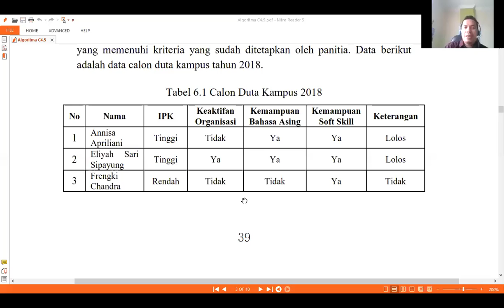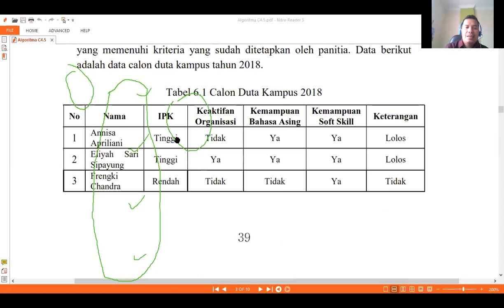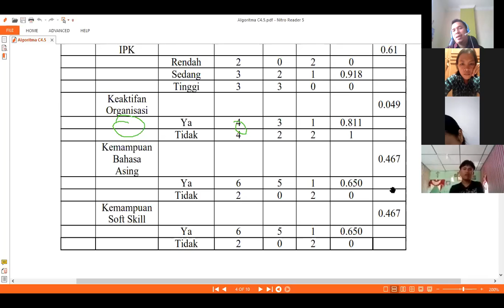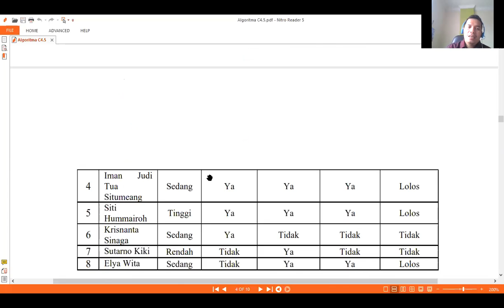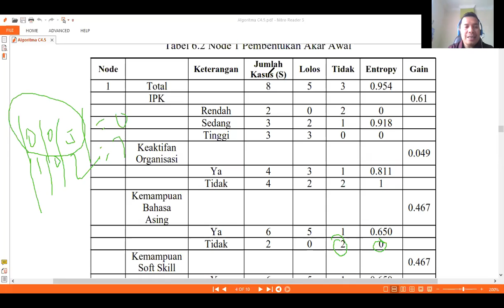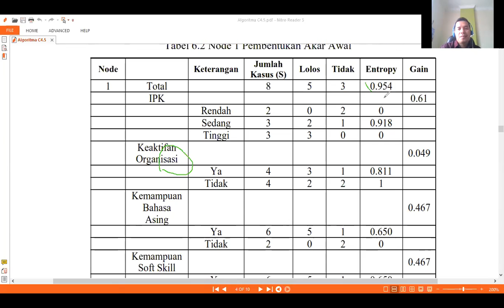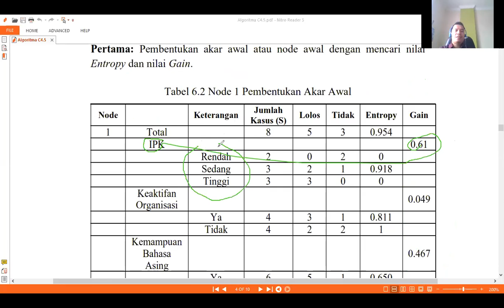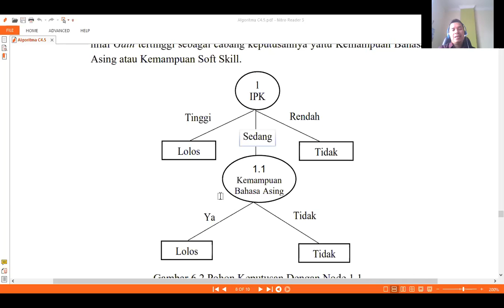Penjelasan Algoritma C4 5 Part II